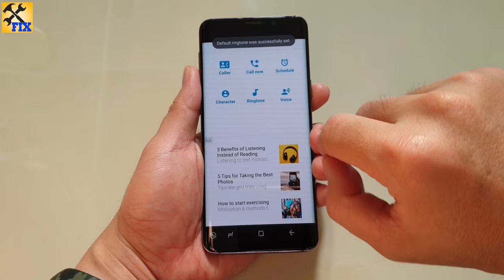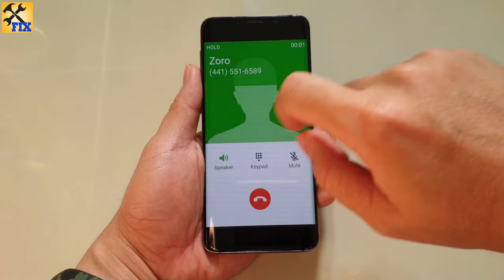How to Make Fake Incoming Call on Your Phone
How to set up fake incoming call on phone to troll your friends OR create a reason to leave the parties, just download the best professional and beautiful fake caller id app in google play store! Immediately create fake calls with arbitrary mobile phone.